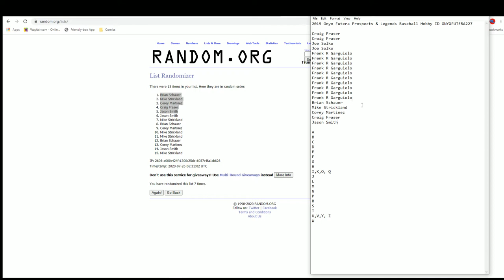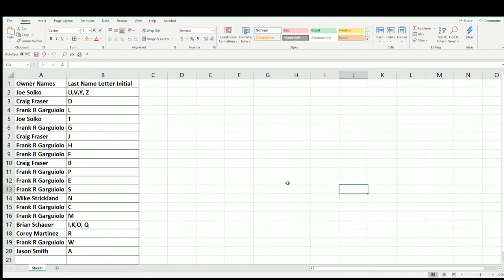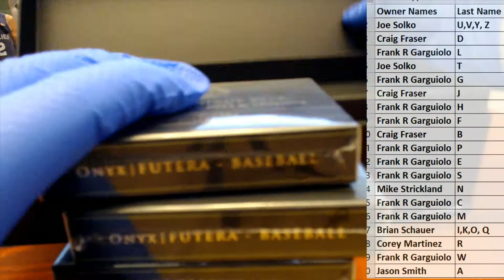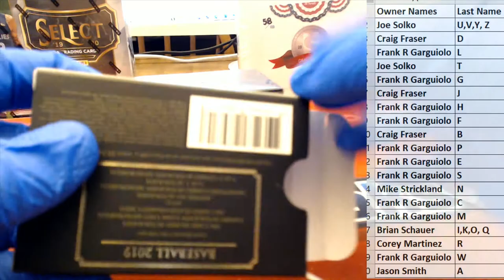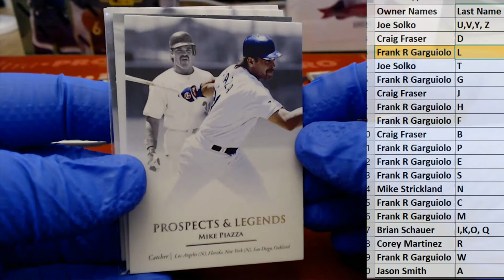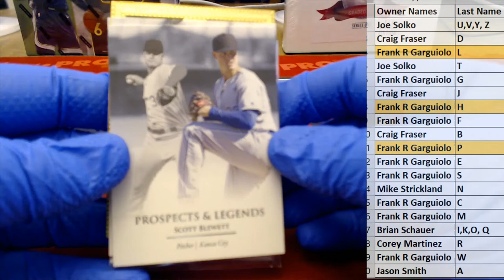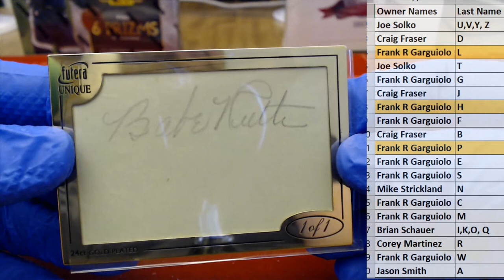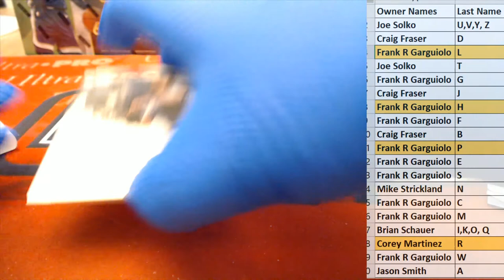2019 Onyx Futera Prospects & Legends Baseball Hobby ID ONYXFUTERA227 HUGE RUTH PULL